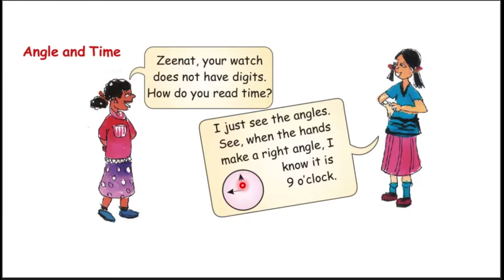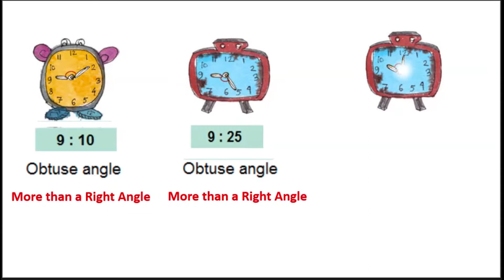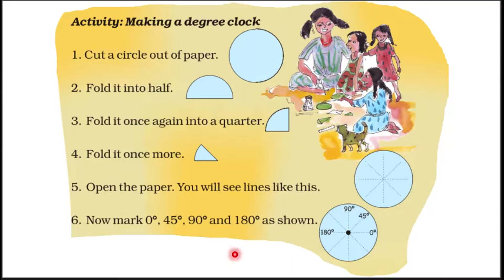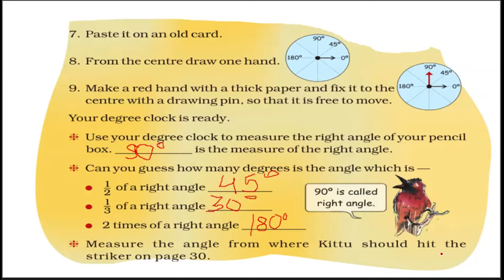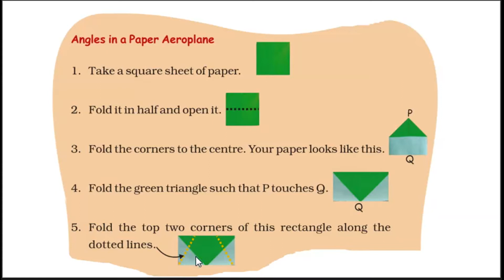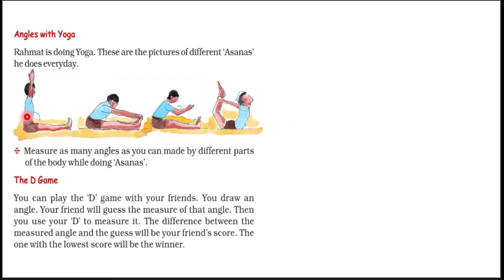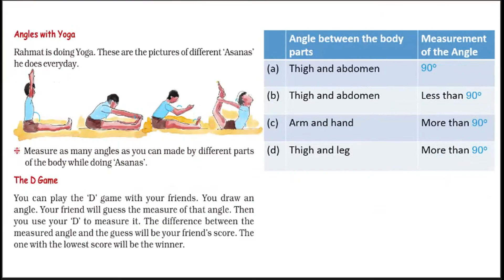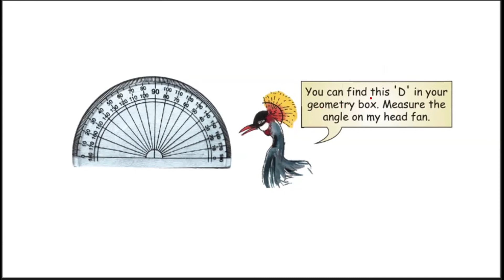NCERT Class 5 Maths Chapter 2 Shapes and Angles Part-3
Full explanation with solution